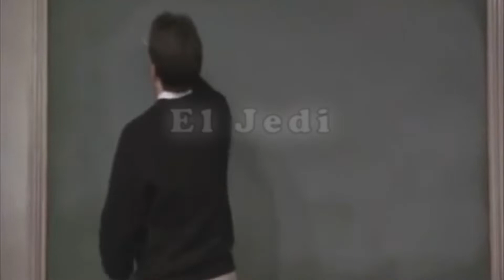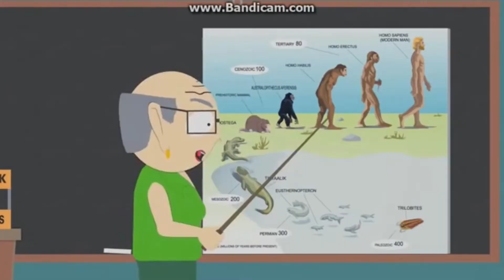TIPOS DE PROFESORES - Carlo, sin S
Un breve video sobre algunos tipos de profesores que quizá ya conozcas!